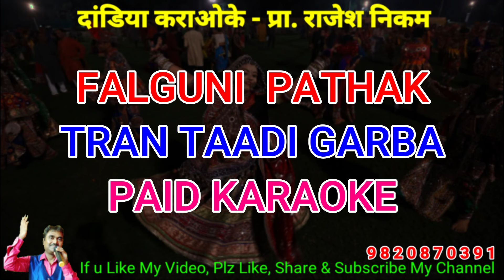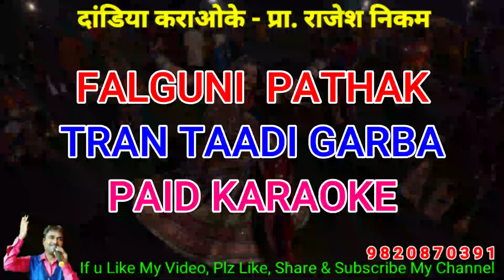Falguni Pathak Tran Taadi Gujrati Garba Paid Karaoke Video Cover!!!